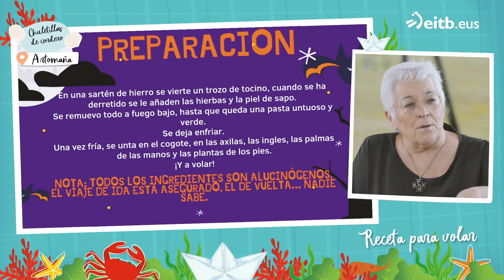Toti Martínez de Lezea nos explica una receta de lo más peculiar para ''salir volando''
La escritora Toti Martínez de Lezea, gasteiztarra de pro que vive hoy en día en Larrabetzu (Bizkaia), ha acudido invitada a la versión veraniega de "A Bocados".